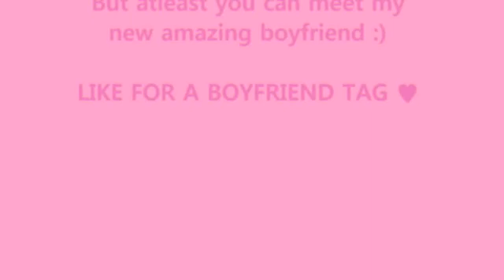Mini Vlog! Meet my boyfriend Tyler + Follow me! ♥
Hit LIKE if you'd like to see a boyfriend Tag! :)
     Hey Loves! I missed you all so much! I'm kinda having a lot going on in my life right now so I haven't been able to make much videos but Summer is coming soon & I'm going to make tons more! This is a video of Tyler (My boyfriend) & me going to Chicago so you guys can finally meet him!

Hope you guys enjoy! Let me know if you'd like to see more vlogs or videos with Tyler :)

xoxo
Kaylea ♥